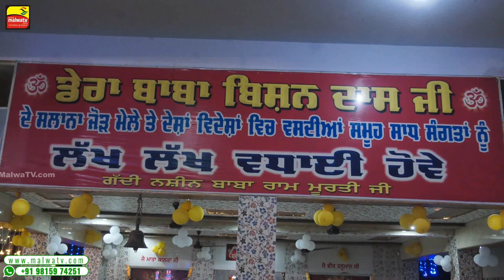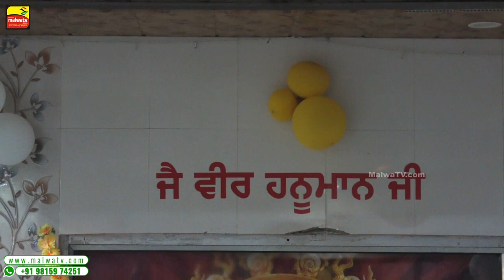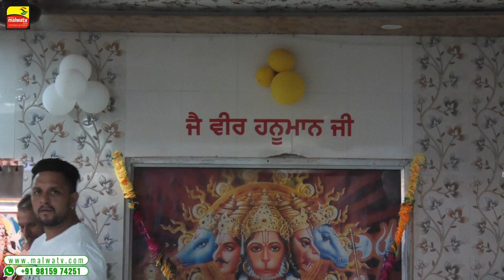LOK TATH ਫੜ੍ਹ ਮਾਰਨੀ ਤੇ ਪਿੱਠ ਪਿੱਛੇ ਕੱਢਣੀ ਬੜੀ ਗਾਲ੍ਹ ਮਿੱਤਰੋਂ || HASAN MANAK || KULDEEP MANAK